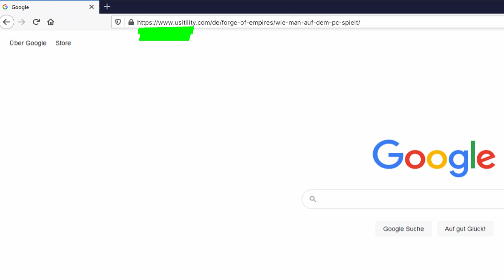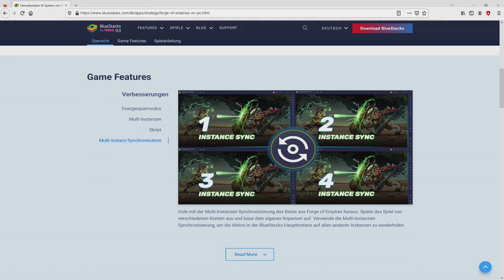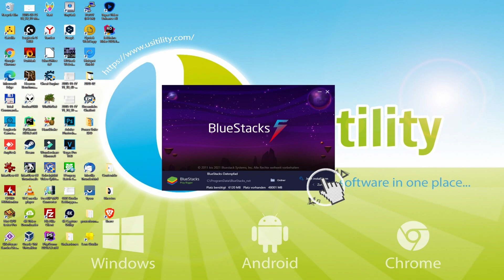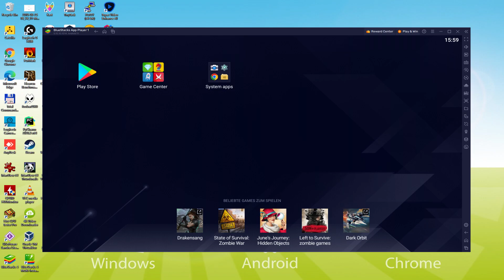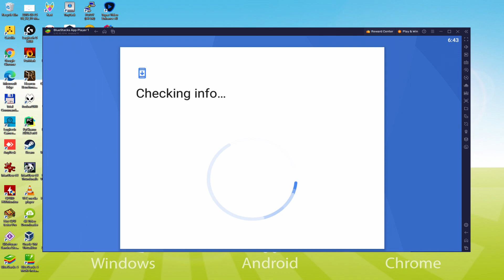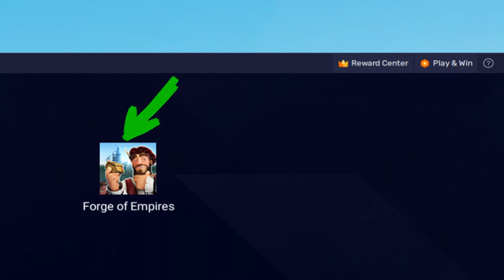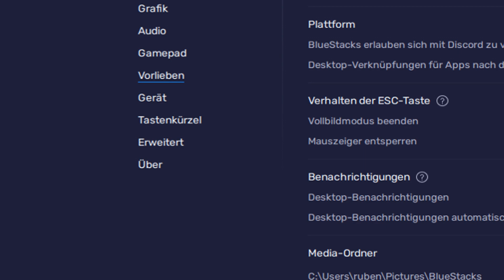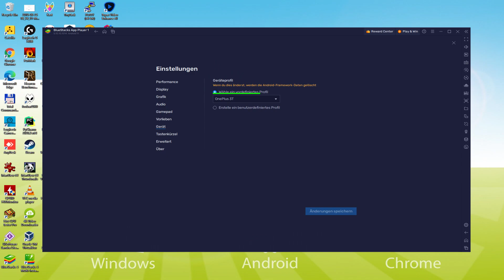🎮 Wie man [ Forge of Empires: Build a City ] auf dem PC spielt ▶ DOWNLOAD und INSTALLIEREN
Wie man Forge of Empires: Build a City auf PC spielt Download ▶ Windows 10/11/7/8

⚠⚠⚠ WICHTIG ⚠⚠⚠ Diese Methode ist für das Spielen des kostenlosen Android-Spiel Forge of Empires: Build a City auf dem PC. Es wird die offizielle und legale Version von Forge of Empires: Build a City aus dem Play Store installiert. Wenn Sie einen Gegenstand oder ein Objekt im Spiel kaufen möchten, müssen Sie auf die übliche Weise bezahlen, d. h. mit PayPal, Kredit-/Debitkarte usw.

00:00 Intro
00:30 Zur BlueStacks-Website gehen
01:23 Laden Sie Forge of Empires: Build a City auf Ihren Windows-PC herunter
01:38 Starten Sie das Installationsprogramm von Forge of Empires: Build a City
01:53 Anpassen der Installation und Ändern des Installationsverzeichnisses
02:22 Installieren Sie Forge of Empires: Build a City auf Ihrem PC
03:31 So starten Sie BlueStacks auf dem Windows-Desktop
04:05 Anmeldung bei Google Play
04:52 Google-Nutzungsbedingungen akzeptieren
05:01 Erstellen Sie ein Backup Ihres emulierten Geräts auf Google Drive
05:15 Rufen Sie den BlueStacks-Desktop auf
05:25 Installiere Forge of Empires: Build a City auf dem BlueStacks-Emulator
06:01 Starte Forge of Empires: Build a City direkt von BlueStacks
06:14 So stellen Sie die Lautstärke von Forge of Empires: Build a City ein
06:35 So maximieren Sie den Bildschirm des Emulators
06:45 Wie man im Vollbildmodus spielt
06:59 Anpassen der BlueStacks-Tastaturoptionen
07:19 Ändern der Sprache des Spiels und des Emulators
07:52 Empfang einer E-Mail über ein neues Gerät, das mit Ihrem Google-Konto verbunden ist
08:29 Auf Wiedersehen und Grüße

Hier sind die Anweisungen:

2) Klicken Sie auf PC auf Herunterladen Forge of Empires: Build a City
3) Führen Sie das heruntergeladene Installationsprogramm aus
4) Akzeptieren Sie die Windows-Berechtigungen zur Ausführung des Installationsprogramms
5) Klicken Sie auf "Jetzt installieren".
6) Melden Sie sich bei Google Play an.
7) Wenn die Spielinstallation nicht automatisch startet, klicken Sie auf das Symbol Forge of Empires: Build a City auf dem BlueStacks-Desktop
8) Klicken Sie auf die Schaltfläche "Überspringen" im Fenster "Vollständige Kontoeinrichtung".
9) Klicken Sie auf die Schaltfläche "Installieren".
10) Klicken Sie auf "Öffnen" und genießen Sie die Forge of Empires: Build a City auf Ihrem PC

Spiel Forge of Empires! Übernehmen Sie die Kontrolle über Ihre Stadt und werden Sie der Anführer eines wachsenden Königreichs. Führen Sie es durch die Jahrhunderte, erforschen Sie neue Technologien, erweitern Sie Ihr Imperium und werden Sie ein Held epischer Geschichte. Kämpfen Sie gegen andere Spieler und zeigen Sie sich als kluger König und erfolgreicher Kriegsherr.

FEATURES:
- Bauen Sie Ihre Stadt auf und entwickeln Sie sie vom Steinzeitalter bis zur Neuzeit (und darüber hinaus).
- Entwickeln Sie neue Technologien und entdecken Sie neue Gebäude und Waren
- Produzieren Sie Rohstoffe zur Herstellung von Waren
- Handeln Sie mit Waren und handeln Sie mit Nachbarn
- Entdecken Sie neue Territorien, übernehmen Sie die Kontrolle über ihre Provinzen und verdienen Sie Belohnungen
- Erobern Sie Gebiet für Gebiet durch militärische Maßnahmen oder geschickte Verhandlungen

Die Forge of Empires-App basiert auf unserem erfolgreichen Browser-Strategiespiel, das im Sommer 2012 von InnoGames, den Entwicklern der Fantasy-Strategie Elvenar, veröffentlicht wurde. Endlich ist dieses Online-Strategiespiel für Android-Geräte mit plattformübergreifender Nutzung verfügbar.

Sie können Forge of Empires kostenlos herunterladen und installieren, aber einige...

Wenn Sie Forge of Empires: Build a City auf den PC herunterladen möchten, ist das sehr einfach. Klicken Sie auf den obigen Link und folgen Sie den Video-Anweisungen. BlueStacks, der Android-Emulator, wird auf Ihrem PC installiert, so dass Sie einfach auf Ihrem Computer spielen können.

Forge of Empires: Build a City ist ein Handy-Spiel, aber Sie können es herunterladen und in wenigen Minuten auf Ihrem PC spielen.